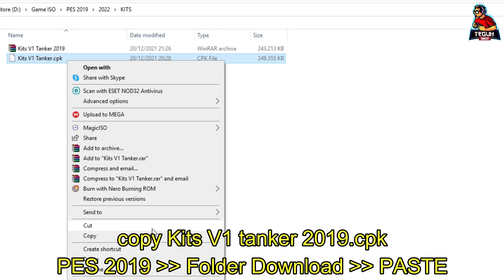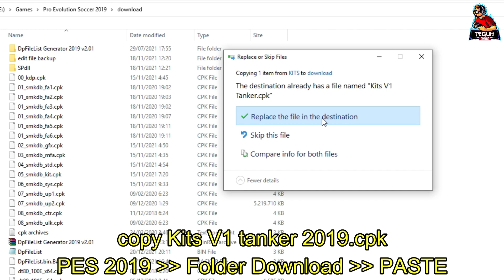PES 2019 kits v1 smoke patch 19.4.1 DLC 6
Note : rainbow Bandana captain only MU kits